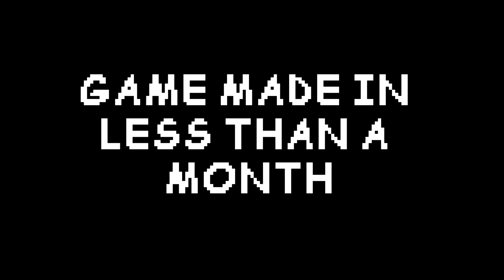MRS. KILLERS SCHOOLHOUSE : HALLOWEEN DEMO (OUT NOW!!! GO PLAY IT!!)